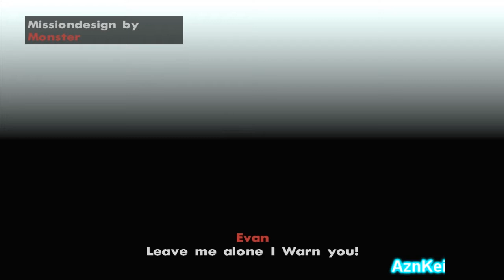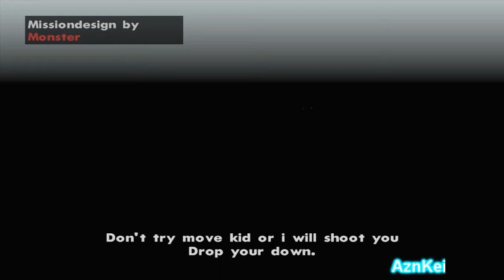GTA San Andreas DYOM: [MonsterHG] Killer Instinct (part9) (720p)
This is me (AznKei) playing an DYOM (Design Your Own Mission) in GTA San Andreas. These missions are from the "Killer Instinct" mission series and were made by "MonsterHG".

Story:
There is three brothers Evan,Walter,Steve.
Walter have a good place in dad heart i mean his father love him big love but Evan Dont like that so grab a gun and kill Walter And Steve heard about that Shit and he go to took revenge for his brother Walter, Steve make new friend from police {Officer Lawrence} to help him in this massacre...

The link of this DYOM mission series can be found

Note: The following missions are chronogically the previous and the latter missions from Killer Instinct part8. I apologize for the mix-up.